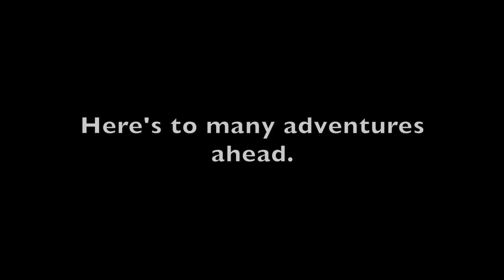2 Years on Youtube | Motorcycles, Adventures, Mental Health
I put this short video together to celebrate 2 Years on Youtube in honor of how much this Motorcycles, Adventure and Mental Health channel has helped me and to thank all of those who have watched these videos from the beginning as they have evolved. I'm still trying to figure out how to be blessed by the algorithm, and realize that narrowing my topic down seems to work the best for building an audience. Variety channels just don't work so I'm leaning more motorcycle centric. It's so funny because I was so terrified of posting videos for the first year, I secretly hoped people would NOT find my channel...and not many did LOL! But I've grown a lot personally and hope to continue to grow and improve. Thank you!

NEWEST GEAR:
➤Nemo Fillo Elite Pillow
➤Nitecore NU25 Ultralight Headlamp
➤Nelson Rigg Tour Motorcycle Tail Bag
➤Nelson Rigg Sierra Adventure Luggage
➤MPOWERED Luci String Lights
➤Trekology Camp Table
➤Nemo Switchback Foam Sleep Pad
➤SotoWindmaster Stove
➤Toaks Titanium Long Handle Spoon
➤GoPro Hero 9 Black
➤NOCO Boost Sport GB20 500 Amp 12-Volt Jump Starter Box
➤DynaPlug Micro Pro Inflator
OTHER GEAR I USE:

➤Motorcycle Travel Accessories:
➤Suited Nomad Compressible packing cubes
➤BagSmart Electronic Bag
➤Nite-Ize Gear Ties
➤Givi Trekker Outback Cases
➤Giant Loop Columbia Bag (possibly discontinued)
➤Mesh Net
➤Motorcycle Cover

Sleep System:
➤ThermaRest Questar 20 Sleeping Bag
➤ThermaRest Neo Air X-Lite
➤Sea to Summit Aeros Pillow
➤Bag Liner

Clothing:
➤Merino Wool Baselayer Top
➤Merino Wool Baselayer Bottom
➤Merino Wool Buff
➤Merino Wool Beanie

Shelter:
➤Backpacking Shelter: Big Agnes Tiger Wall UL2
➤Motocamping Shelter: Big Agnes Frying Pan SL2: (discontinued)
➤MSR Groundhog Stakes

Cook Systems:
➤JetBoil Flash
➤SotoWindmaster Stove (for backpacking)
➤Toaks 550 ML Titanium Pot/Cup (for backpacking)
➤GSI Outdoors, Pinnacle Soloist, Ultralight Backpacking, Cook Set
➤GSI Outdoors Infinity Backpacker Mug

Electronics:
➤Anker 20000 mAh
➤Goal Zero Nomad 7 Plus Solar Panel

Safety:
➤Garmin In-Reach Mini

Lights:
➤Petzl Actik Headlamp
➤LUCI Light

Water:
➤MSR 4L Dromedary Bag (for motocamping only)
➤CNOC 2L Bladder
➤Sawyer Squeeze
➤Sawyer Mini

Misc:
➤Bug Candle
➤Mosquito headnet
➤Helinox Chair One

Camera Gear:
➤Canon M50
➤GoPro Hero 7
➤Joby Gorilla Pod
➤Peak Design Capture Clip
➤iFootage Carbon Monopod